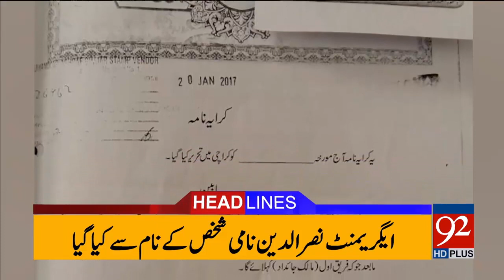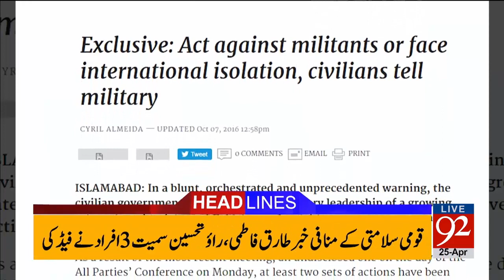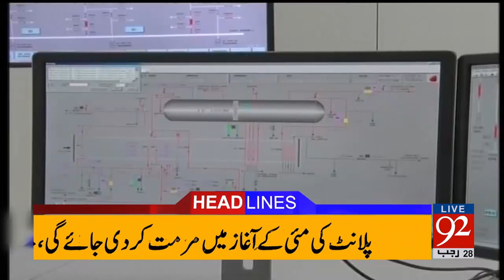92 News Headlines 09:00 PM -25-04-2017- 92NewsHDPlus